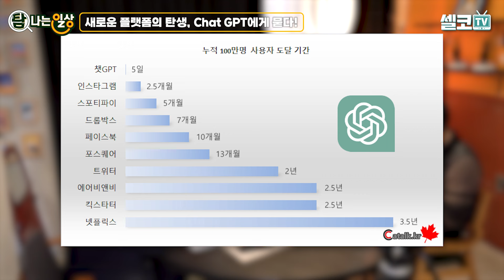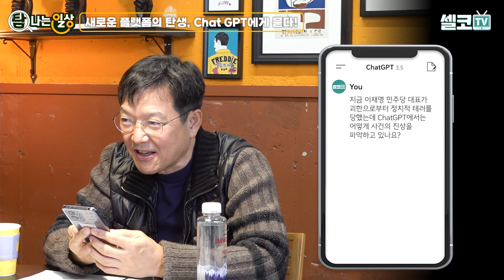'챗GPT'에게 물어봤다! 5060 이재용,함익병,유인경의 질문에 이외의 답이 ??(탐나는 일상)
새로운 플랫폼의 탄생, 지금은 인공지능의 시대!
그 중에서도 요즘 가장 뜨거운 ChatGPT ,
삼행시도 지어주고 정치까지 분석해준다?!

챗GPT와 해본 고민상담,
지금 바로 시청하시죠!